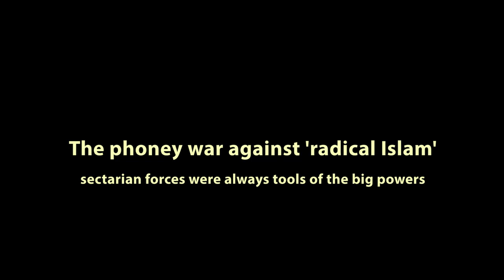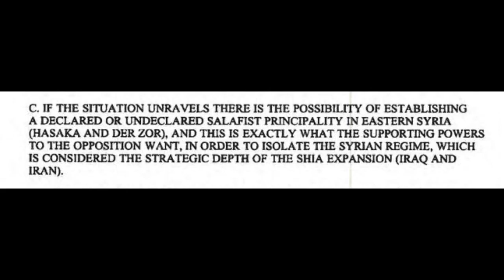Washington's phoney war against 'radical Islam'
Washington's phoney war against 'radical Islam' - Lt Gen Michael Flynn shows the two faced operation. An 'Islamic State' in eastern Syria was "exactly" what Washington wanted, to "isolate" Damascus - simiarly they wanted to isolate Baghdad from Tehran and Damascus - DIA document